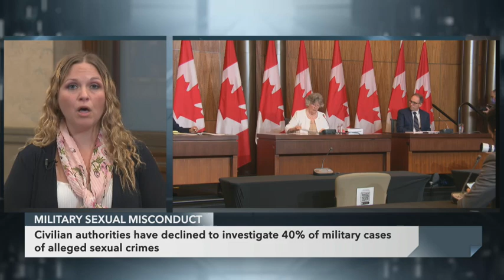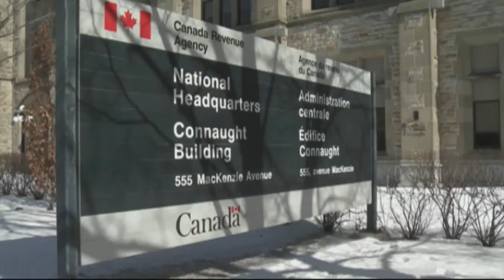PrimeTime Politics: Military misconduct and culture change - December 13, 2022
Defence Minister Anita Anand has pledged to implement all recommendations from an independent review on sexual misconduct and military culture. Michael Serapio has reactions from MPs Bryan May (Liberal), Shelby Kramp-Neuman (Conservative), and Lindsay Mathyssen (NDP).

Charles Sousa discusses his byelection win for the Liberals in Mississauga--Lakeshore, Ont.

And François Boileau, the federal ombudsperson for taxpayers, outlines his latest report on the Canada Revenue Agency.